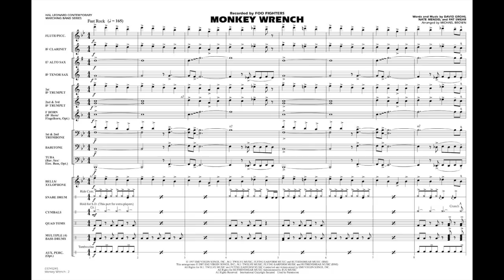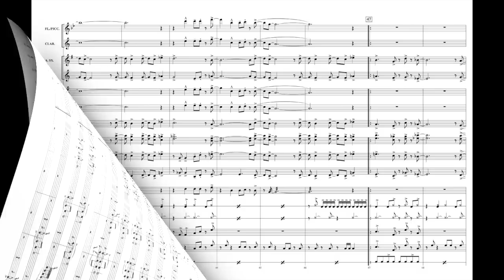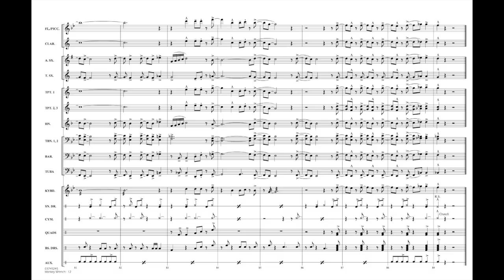Monkey Wrench arranged by Michael Brown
With its frantic pace and driving rhythmic pulse, this hit from the Foo Fighters is a guaranteed attention getter. The low brass are featured on the melody, and the distinctive angular harmonies throughout make this a unique and effective choice.
HL03745244
HL03745245